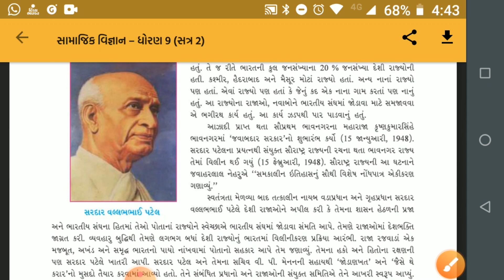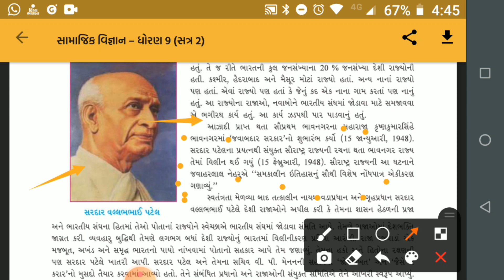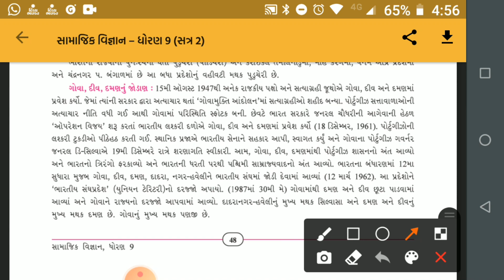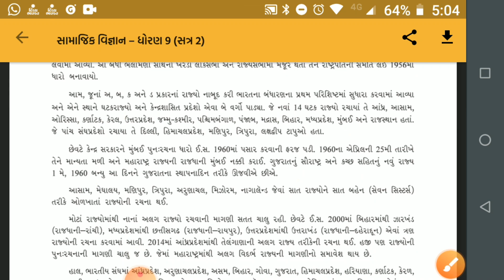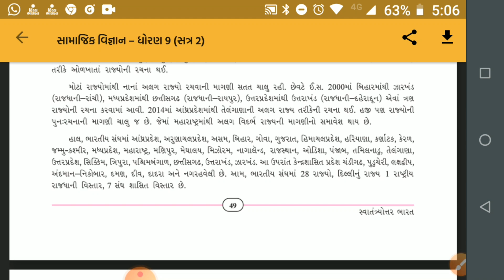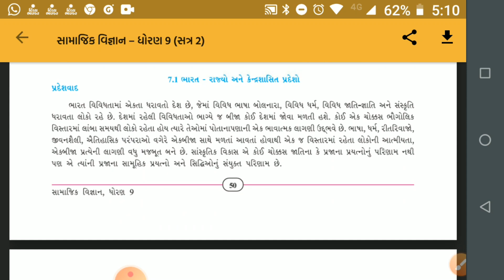STANDARD:- 9 / SUBJECT:- SOCIAL SCIENCE (Chapter:- 7 /Part:- 1)